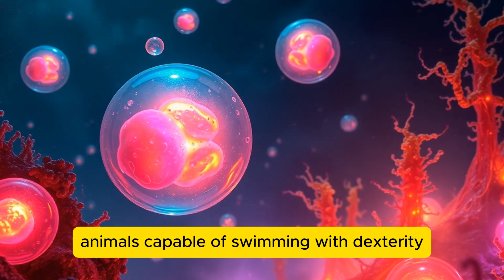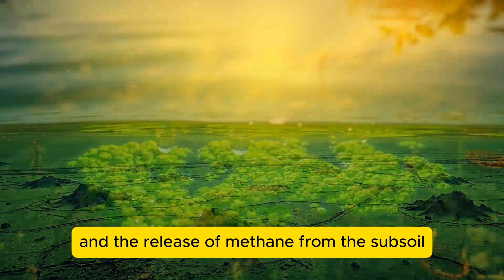The Cycle of Life and Death: Earth's Six Great Extinctions"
Have you ever thought we might be living through Earth's next great mass extinction? 🌍 In this fascinating documentary, travel across 4.7 billion years of history to understand how mass extinctions have shaped life as we know it — from the bacterial era to the fall of the dinosaurs, through desperate survival on frozen planets and beyond.

🔥 Discover how Earth's story is written through resilience and rebirth. Learn about "The Great Dying," ice ages, asteroid impacts, and now — our human-driven impact.

Let's share our thoughts and build a strong community that believes in a better future! 🌱

📌 Chapters:

00:00 Introduction – Are we in a new extinction?

02:30 The First Extinction: Life destroying its creators

06:00 Snowball Earth and Life’s Rebirth

10:00 Cambrian Explosion: Rise of Complex Life

14:20 Ordovician and Devonian Extinctions

18:40 The Great Dying: The Worst Catastrophe

24:00 The Fall of Dinosaurs

28:00 The Sixth Extinction – Humanity’s Impact

30:00 Conclusion – Hope for the Future